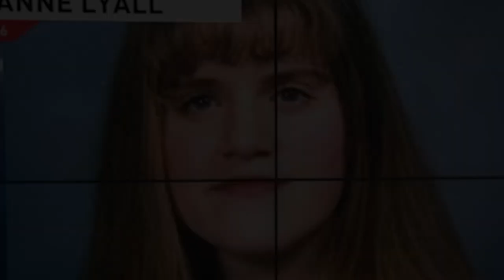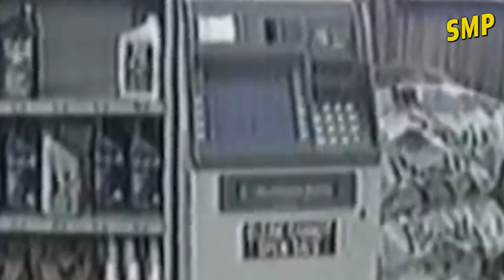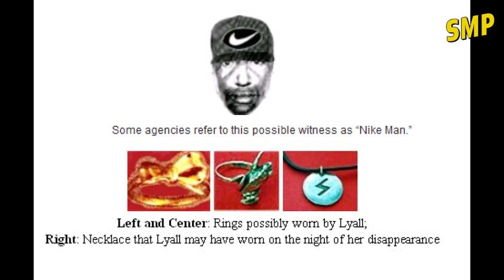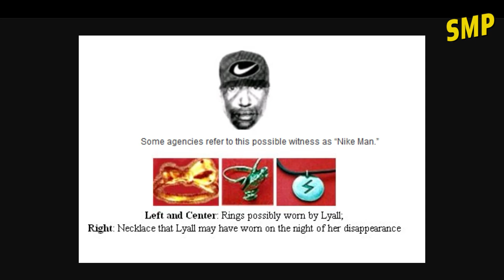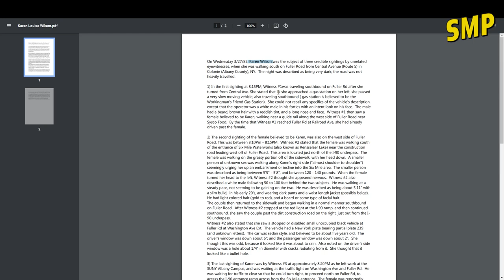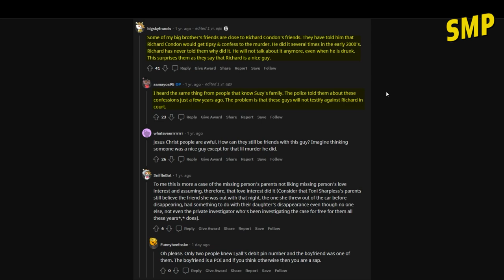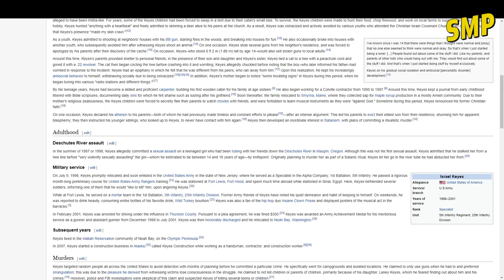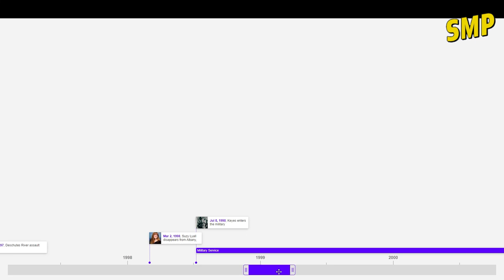The Disappearance of Suzanne Lyall #146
Suzanne Lyall disappeared IN 1998 from a bus stop in Albany New York. Her debit card was used the next day at an ATM located 2.7 miles away. Richard Condon, her boyfriend was the only other person who knew the pin code, Suzanne's parents believe Richard Condon knows more her disappearance...

Chapters:
0:00 Introduction
21:43 Map
33:51 Pictures and footage
49:55 Examining interesting details
59:35 Theories